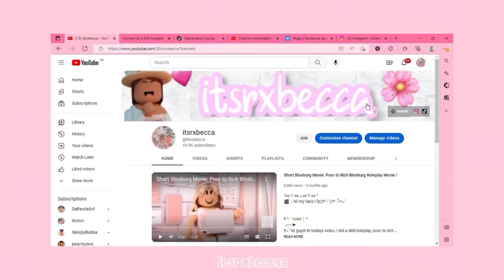Bloxburg REALISTIC outfit codes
🎬┊hii my fans ! ଘ(੭*ˊᵕˋ)੭* ੈ♡‧₊˚

୧ *·˚ note!┆↰
୨‧₊˚ hii guys! please share this so it doesn't flop!
thumbnail creds: me :)
୧ *·˚ video schedule!┆↰

↳ saturday if not once a week! keep in mind i don’t always have time to film and edit, so i may not upload all the time! 💞

🌷┊What game was I playing?
↳ Roblox: Welcome to Bloxburg!

୧ *·˚ more of me!┆↰

 ୧ *·˚ questions!┆↰

🎬a.. film on my geo latop and use inshot to edit
🎬a.. picsart
🎬a.. rebecca! but a lot of people call me rebby/beccs. im okay with anything!

୧ *·˚ still reading?┆↰

🌷┊sub count: 88,347 of my beautiful fans!

↳ if you see this, comment rebbies !

˚₊· ͟͟͞͞➳❥ have a lovely day and remember, i love you! :)
DESCRIPTION CREDS TO SEQSHELL!!!

-rebecca ♡